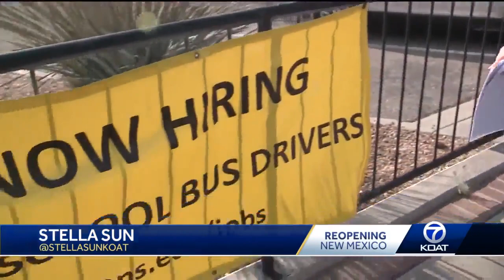Shortage of nurses, bus drivers and counselors in New Mexico schools